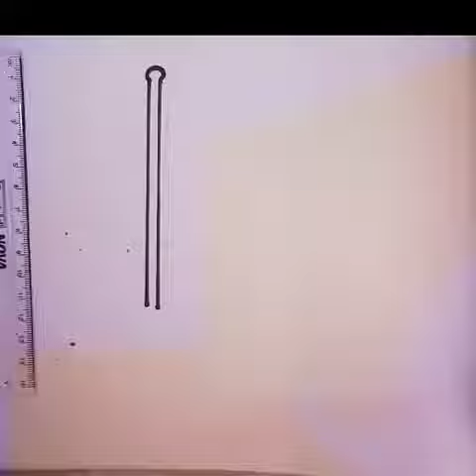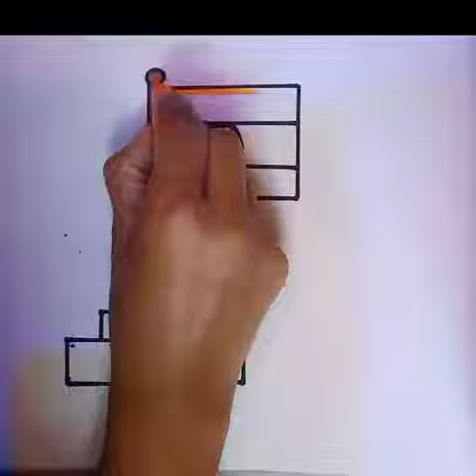How To Draw Indian Flag||Indian National Flag Drawing ||Easy Drawing Step By Step 🇮🇳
drawing
flag drawing
indian flag
how to draw indian flag
easy indian flag drawing
easy drawing
indian national flag drawing
drawing shorts
india flag drawing with oil pastel
15 august drawing
indian flag drawing for beginners
india
how to draw a beautiful drawing
how to draw cow with help of dots